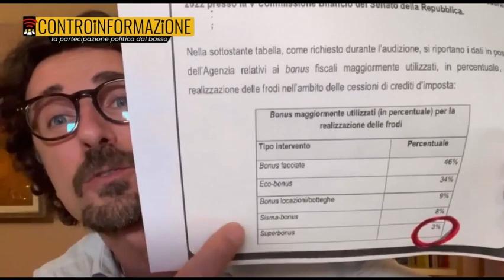Toninelli - Superbonus 110% imputato di essere la causa di presunte truffe (14.02.22)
- Toninelli - Superbonus 110% imputato di essere la causa di presunte truffe da 4,4 miliardi di euro?! BUFALA COLOSSALE! I dati ci dicono che sarebbe coinvolto solo per il 3% di tutti i bonus edilizi sotto accusa. Facciamo subito Controinformazione e diffondiamo questo video! (14.02.22)